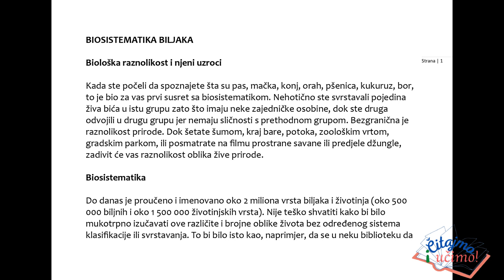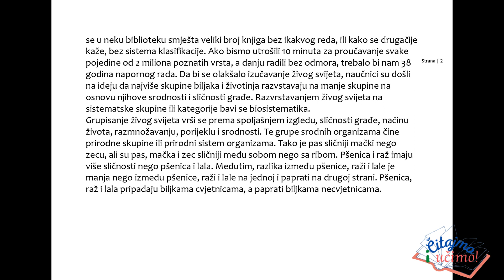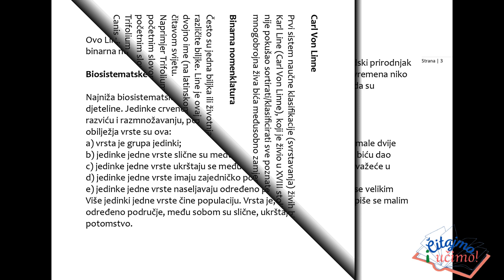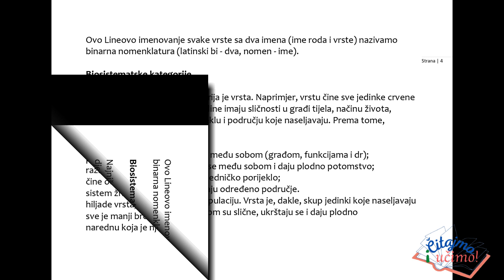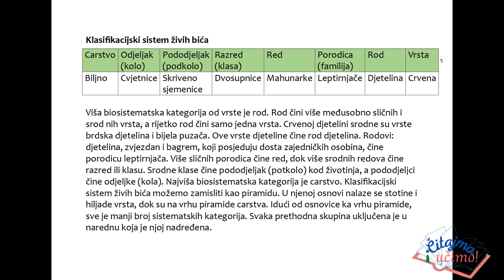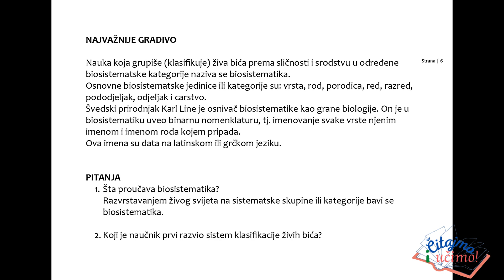Biologija, 6. razred, Biosistematizacija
Učimo biologiju